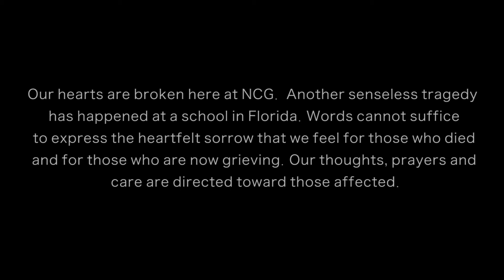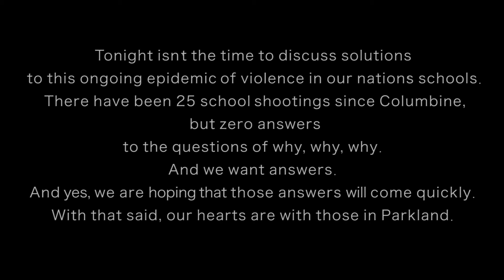The Place | Our hearts are broken here at NCG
Words, however kind, can’t mend the heartache, but we can let them know that we care and will help them to create multiple pathways of hope.